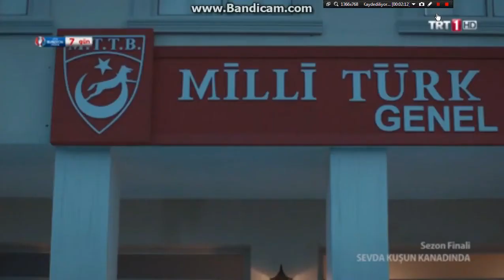sevda kuşun kanadında 5 önemli sahne, mehmet zahid kotku hoca ile iftar sohbeti